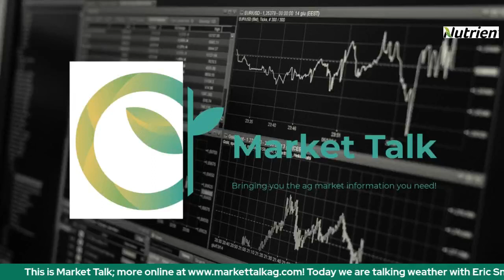Weekly Weather Update 7/31/23- Eric Snodgrass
We saw plenty of hail and wind over the weekend in many areas of the Corn Belt plus lots of hot weather to wrap up the month of July. Will we see any pattern changes moving into August? Eric Snodgrass with Nutrien Ag Solutions joins us to discuss the details.